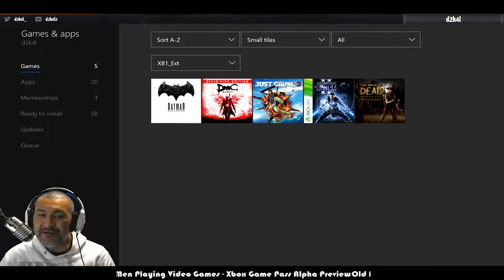Old Men Playing Video Games Lets Play Xbox Games Pass Alpha